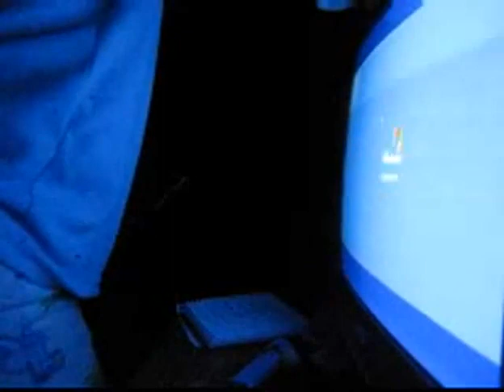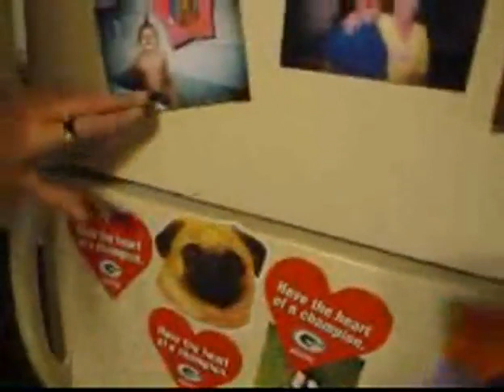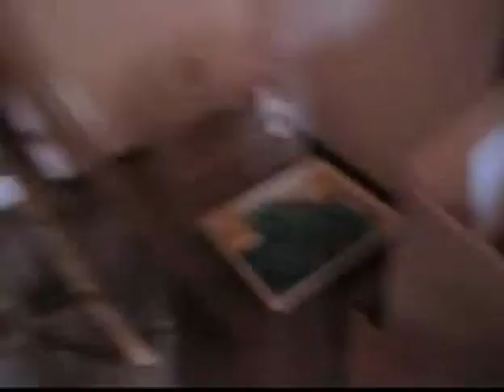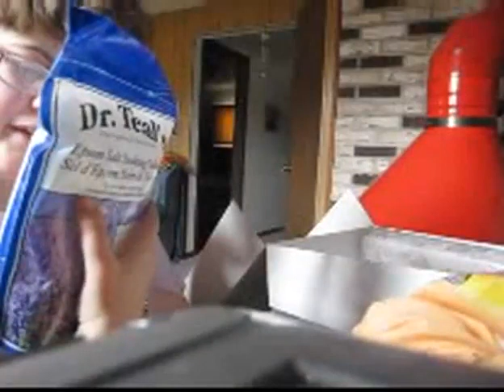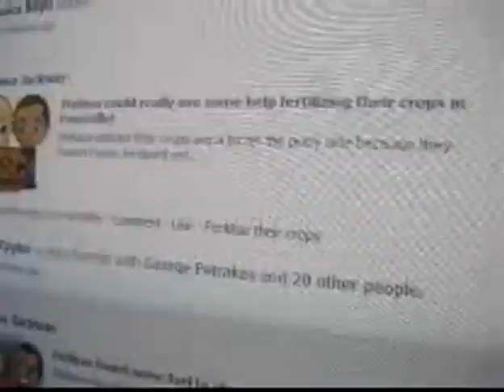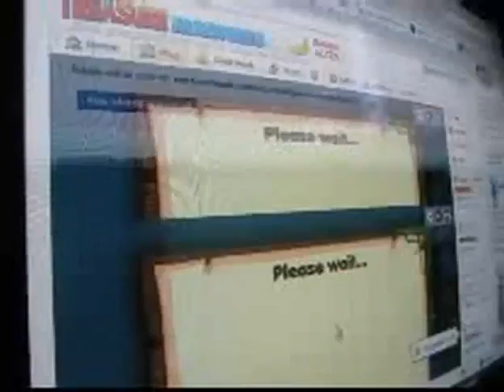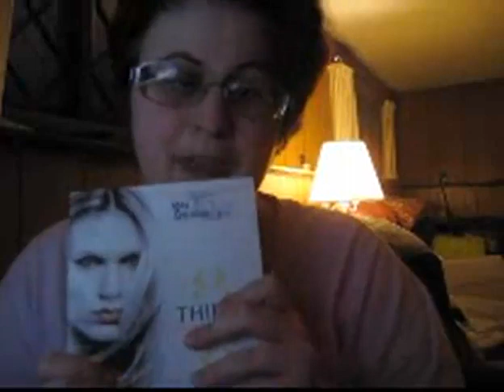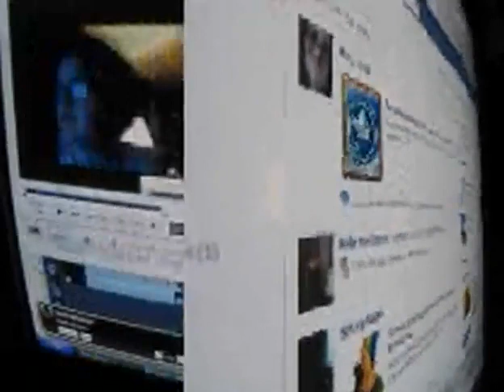Monday, March 22nd, 2010 (Nornna's Vlogs)